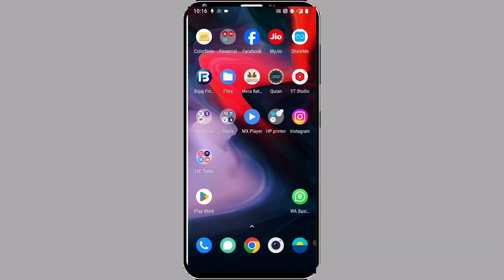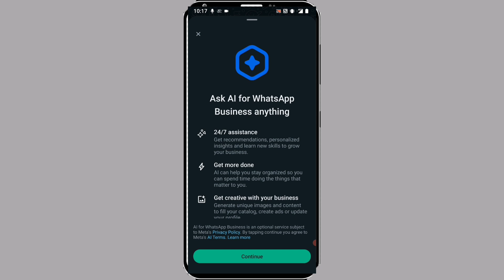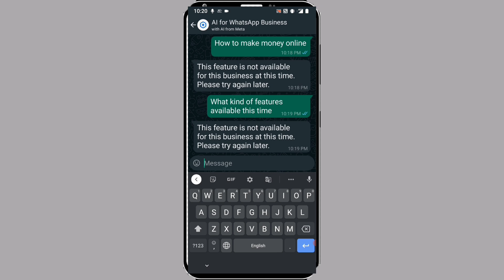Whatsapp par meta Ai kya hai | Meta AI kaise use kare | WhatsApp meta ai new feature use I Meta Ai